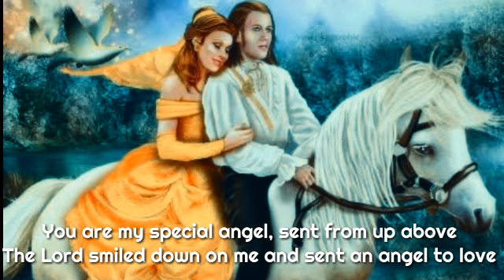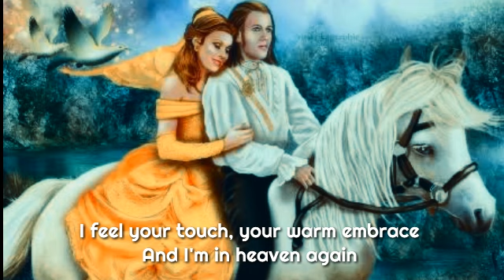Ray Conniff - My Spesial Angel